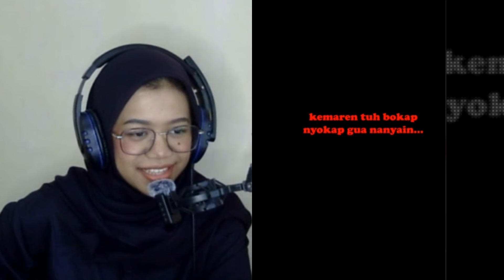Kucing Oren cuman bisa ngalah sama bocil, gemesh banget mana nurut lagi!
HAYOLOH REBUTAN BANTAL, LAGIAN SI OYEN NGAPAIN JG TIDUR DI BANTAL BOCIL, JADINYAKAN DI USIR HAHA

TERIMA KASIH SUDAH BERKUNJUNG DI CHANNEL INI, SEMOGA TERHIBUR. VIDEO INI HANYA HIBURAN SEMATA, BILA ADA TUTUR KATA ATAU PRILAKU YANG KURANG BERKENAN SAYA MOHON MAAF.